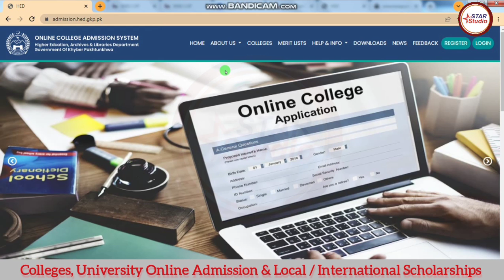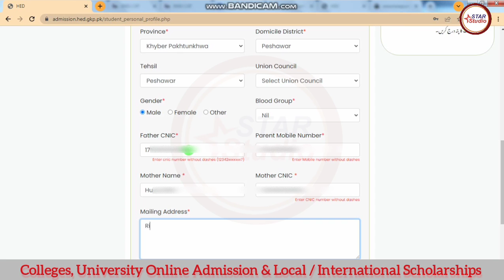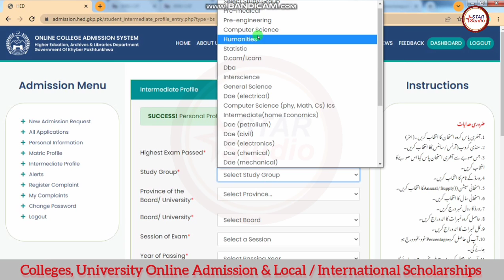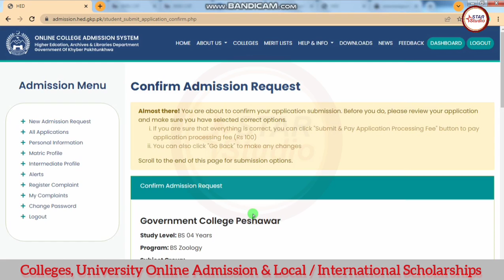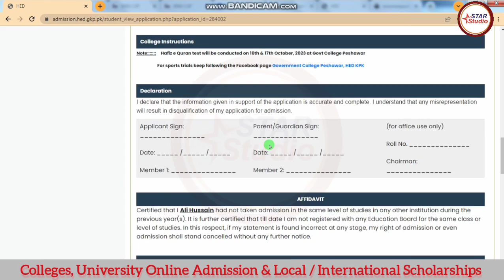KPK Govt Colleges BS online Admission 2023 | How to apply for KPK Govt Colleges Bs admission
govt college online bs admission 2023, how to apply online kpk government college online admission 2023
In this video i will explain you the full process of how to apply online for BS Program admission in KPK all Govt Degree colleges.

Topic cover in this video:
1. How apply online for KPK Government colleges 2023
2. KPK BS Degree colleges online Registration 2023
3. how to fill Bs admission govt colleges online registration form 2023
4. KPK Degree colleges BS admission 2023
5. KPK all Bs degree college admission 2023

KPK Govt Colleges BS online  Admission 2023,
How to apply for KPK Govt Colleges Bs admission,
govt college online bs admission 2023,
 how to apply online kpk government college online admission 2023,
apply online for BS Program admission in KPK all Govt Degree colleges